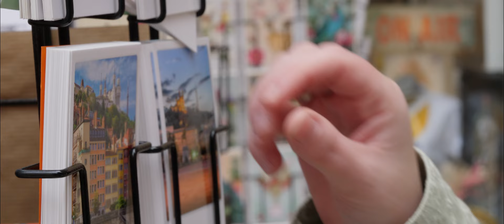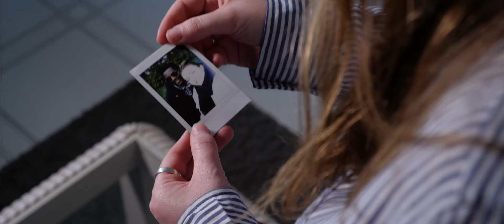Chérubin NJOU-MESSI (NTEUH DANCE clip one)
Le mot NTEUH dans la langue
 YEMBA , celle parlée dans le Département de la Menoua, région de l'Ouest-Cameroun, signifie protection. Ici qui doit protéger l'autre? bonne question n'est-ce pas?
Nous sommes au moins d'accord qu'assurer sa propre protection n'est pas la chose la plus facile. Un soldat pour progresser laisse son binôme assurer ses arrières et vice-
versa. C'est dans cet esprit de solidarité qu'est née cette chanson et son pas de danse protecteur.